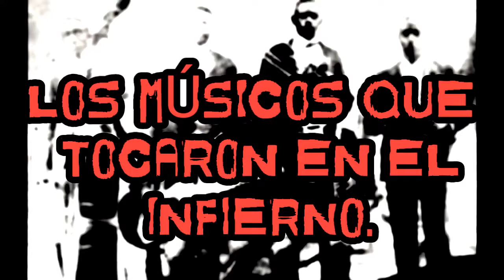Los músicos que tocaron en el infierno(Leyenda)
HISTORIAS,

 LEYENDAS,INFORMACION Y MAS DESDE

 GUANAJUATO GTO MÉXICO..

Si te gusta algún vídeo del canal puedes descargarlo, guardarlo o compartirlo ...

SALUDOS.